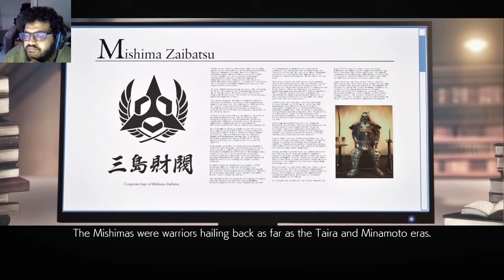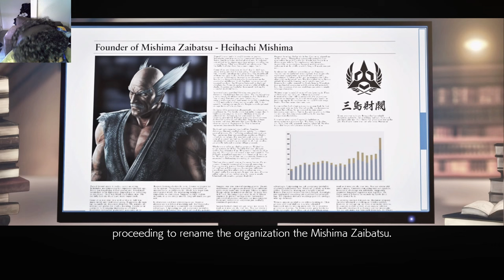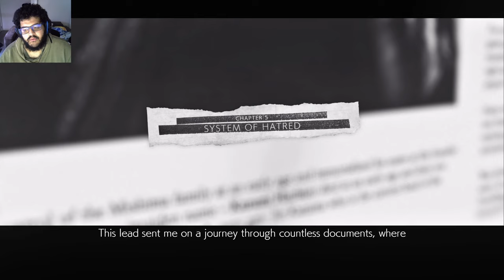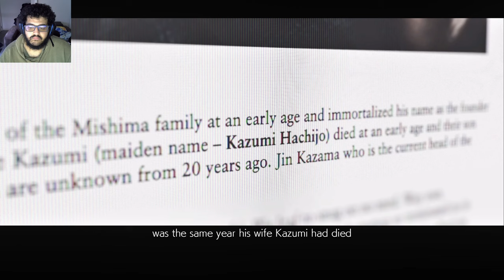Tekken 7 Ep 02: Grampa LOOK Out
i don't know who is good or bad